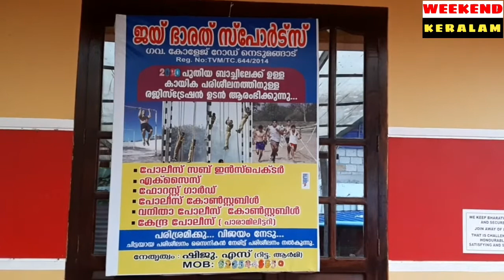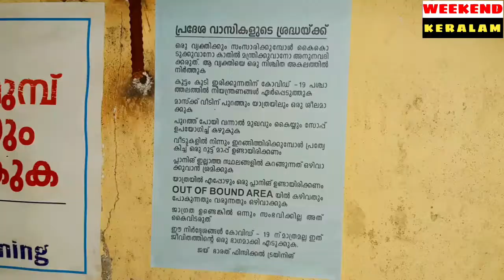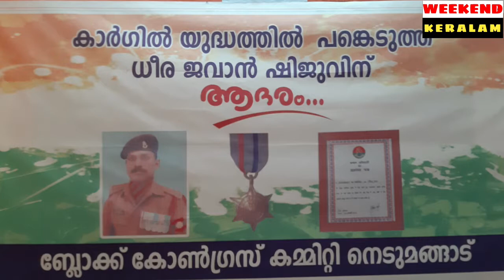ഒരു മുൻ സൈനികൻ്റെ കാർഗ്ഗിൽ ദിന സ്മരണകൾ # Kargil Day Memories of Ex-Soldier # weekend keralam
ജൂലൈ - 26 കാർഗിൽ വിജയദിനം നെടുമങ്ങാട് സ്വദേശി കാർഗിൽ യുദ്ധ സൈനികൻ ഷിജുവിൻ്റെ ഓർമ്മയിലൂടെ .